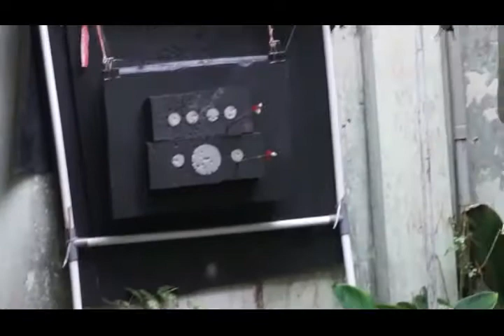Folding survival bow unboxing / Busur lipat survival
Kali ini kita akan melihat sebuah busur unik, yaitu folding survival bow. Atau busur yang bisa dilipat untuk survive.